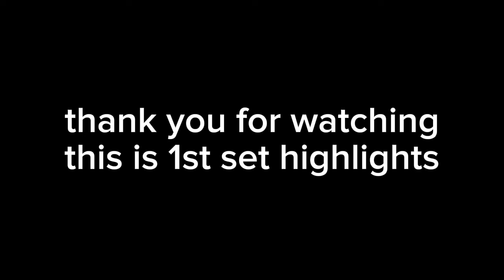Daria Kasatkina vs Beatriz Haddad Maia - 2024 Abu Dhabi Open SF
cr: sportplus